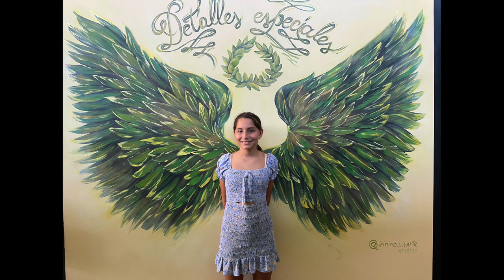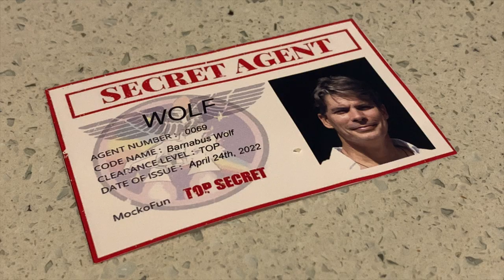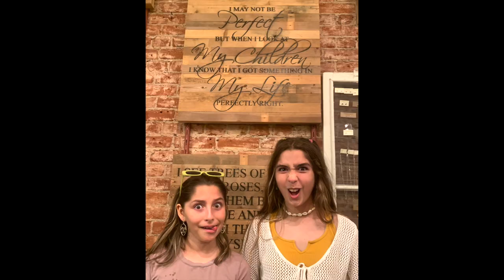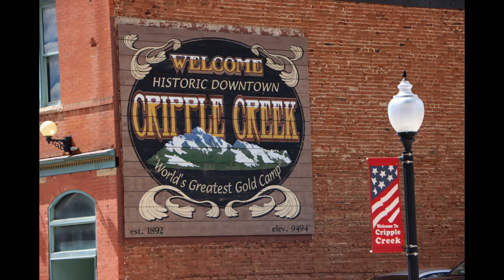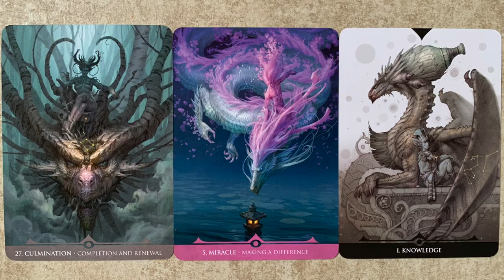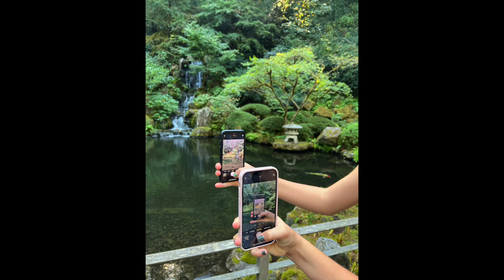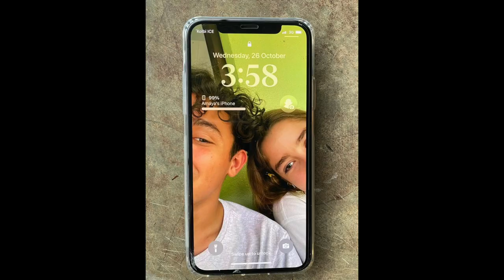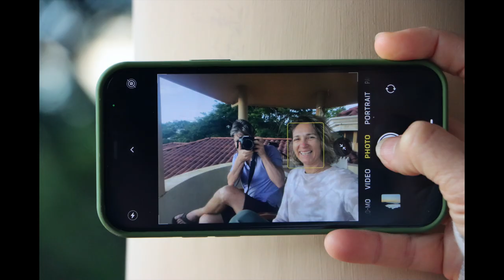2022 Slideshow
We just had too many good photos in 2022!  And I wanted to experiment with a cheesy, but fun effect...

Hasta La Raiz (Natalia Lafourcade), Lento (Julieta Venegas, Life (Jehro), Dance of the Sugar Plum Fairy (Tchaikovsky)